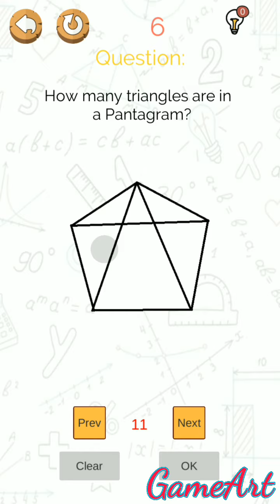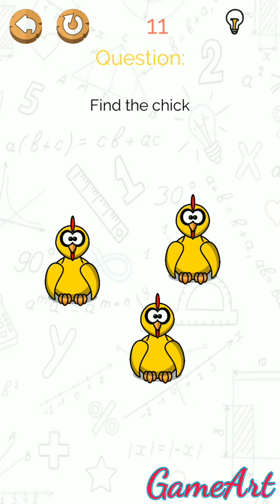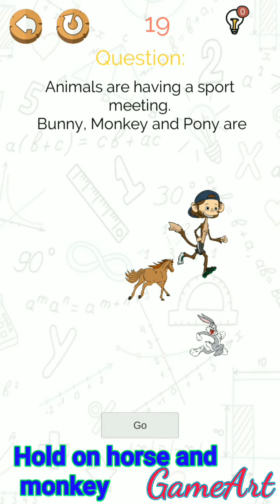Brain master IQ puzzle level 1 to 20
Level 1 level 2 level 3 level 4 level 5 level 6 level 7 level 8 level 9 level 10 level 11 level 12 level 13 level 14 level 15 level 16 level 17 level 18  level 19 level 20